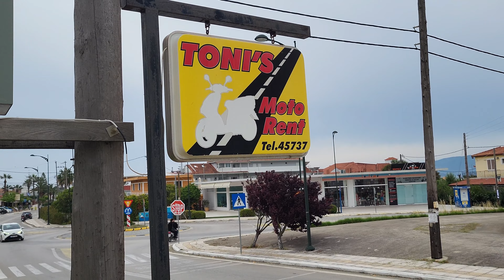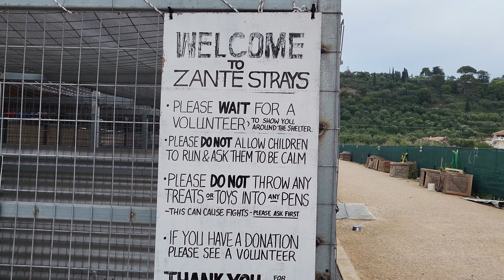Zante - Ep 4 - Zante Strays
In the 4th episode, we hire some bikes and head up to Zante Strays to check out the great work done by the volunteers up there.

We are shown around the site and given some background into the work that is carried out at the shelter.

We also hear some of the heartbreaking stories of some of the dogs that have been abandoned by their owners.

We then spend some time with some of the dogs in the play area before going into a pen with 10 pups who had recently been brought to the shelter with their mother.

You can also adopt or sponsor a dog from the shelter. You can do so at :-

0:00 - Intro
1:30 - Bike Hire
2:40 - Zante Strays
18:25 - In the next episode

Zante Strays location :-
Z-S

Accommodation we stayed at during the making of this video is Zante Holidays Aparthotel in Kalamaki :-

Shotgun Microphone:

🎥Drone footage taken on the DJI Mavic Mini